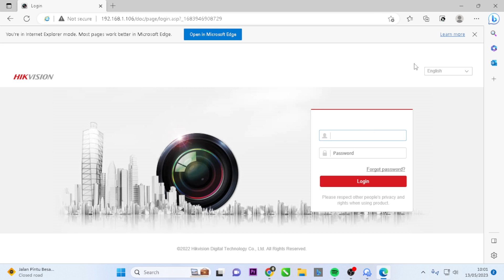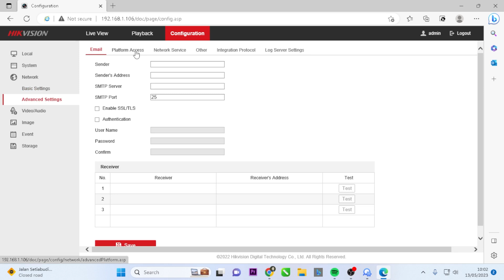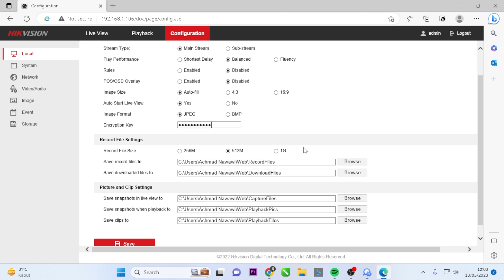Cara Mengubah Verification Code DVR Hikvision Melalui Web Interface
Video ini menjelaskan bagaimana Cara Mengubah Verification Code DVR Hikvision Melalui Web Interface. Video ini juga berkaitan dengan hikvision verification code, hikvision dvr verification code, hikvision verification code find, how to find verification code in hikvision dvr, hikvision device verification code, hikvision dvr verification code change, hikvision input verification code in mobile, dan verification code hikvision.